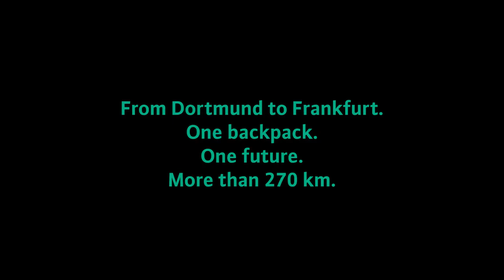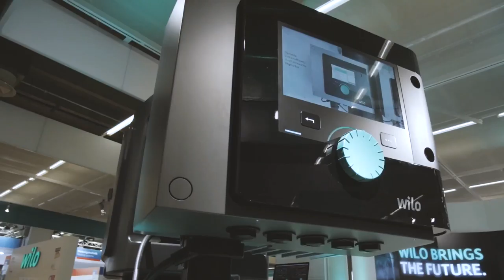Путешествие зеленого рюкзака Wilo